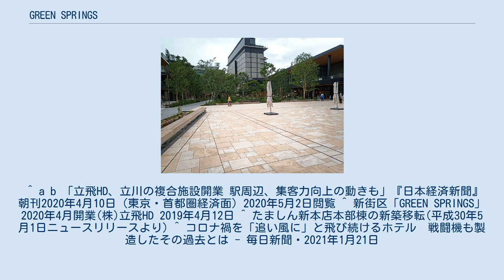GREEN SPRINGS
GREEN SPRINGS（グリーンスプリングス）は、東京都立川市緑町みどり地区（立川駅北側）で、立飛ホールディングス（立飛HD）が建設した新街区。
2020年4月10日に開業した。
 GREEN SPRINGSの商業施設 在日米軍立川基地跡地の国営昭和記念公園東側に、立飛HDが整備した。
総面積は約39,000平方メートル。
多目的ホール「立川ステージガーデン」や「ソラノホテル」、テナントビルなど9棟が建設され、延べ床面積は約76,000平方メートル。
多摩信用金庫本店が移転入居した。
隣接地にはIKEA立川などがある。
 街区全体のデザインは、立川の歴史と未来が交差 (cross) する場所という意味を込めて「X」型の街路を中心とし、立川飛行場の滑走路をモチーフとした長さ約120ｍカスケード（階段状の滝）で街路と多機能ホール屋上をつなぐ。
 施設内では、立飛が開発に関わったR-HM型軽飛行機が一般公開されている。
 ^ a b 「立飛HD、立川の複合施設開業 駅周辺、集客力向上の動きも」『日本経済新聞』朝刊2020年4月10日（東京・首都圏経済面）2020年5月2日閲覧 ^ 新街区「GREEN SPRINGS」 2020年4月開業(株)立飛HD 2019年4月12日 ^ たましん新本店本部棟の新築移転(平成30年5月1日ニュースリリースより) ^ コロナ禍を「追い風に」と飛び続けるホテル　戦闘機も製造したその過去とは - 毎日新聞・2021年1月21日